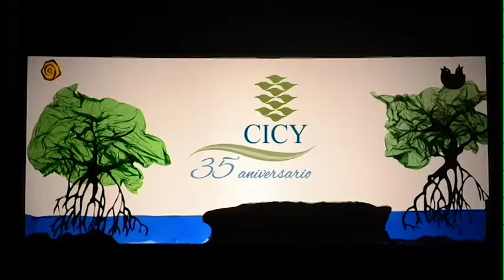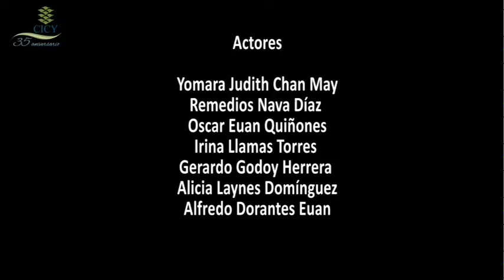El Manglar. Teatro de sombras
El señor Chac-chi, la señora Camarón, Armadillo Tuch y Zarigüella Chuc le enseñan al malvado Basurón a cuidar el bello manglar de Telchac, Yucatán.